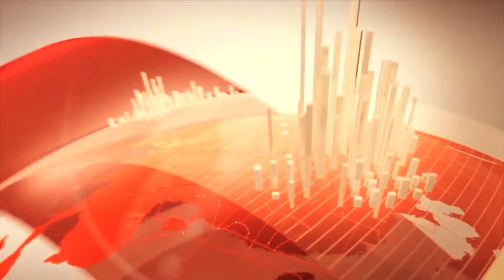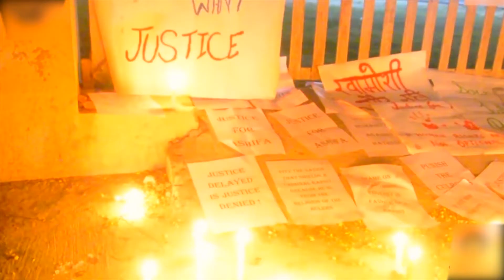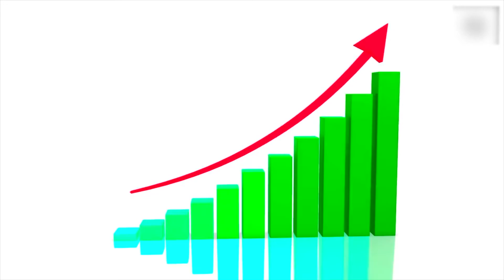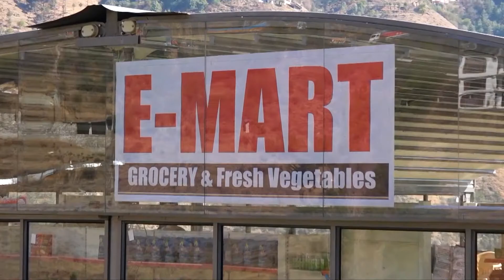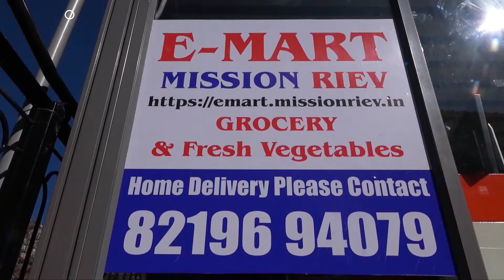छातर पंचायत // हमारी पंचायत - समस्या और समाधान | जिला - मंडी के नाचन विधानसभा क्षेत्र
मंडी जिला के नाचन विधानसभा के तहत छातर पंचायत में द रीव टाइम्स ने जनता से बातचीत की
दिनेश कुमार, उप-प्रधान
छातर पंचायत, नाचन विधानसभा क्षेत्र
जिला - मंडी, हिमाचल प्रदेश
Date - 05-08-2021